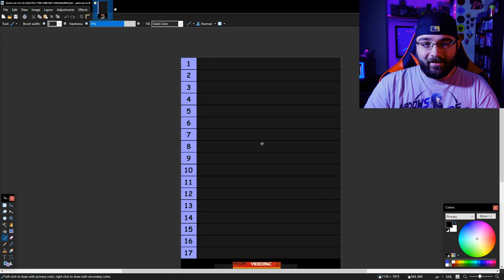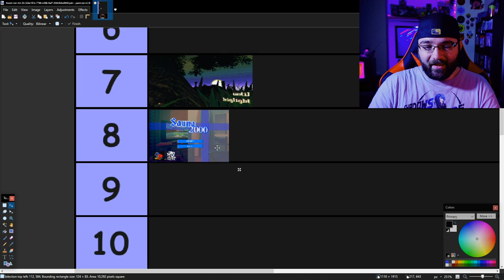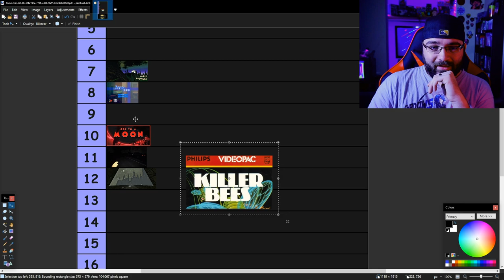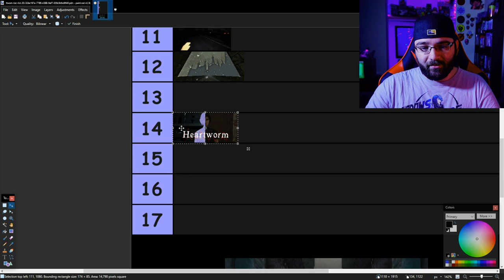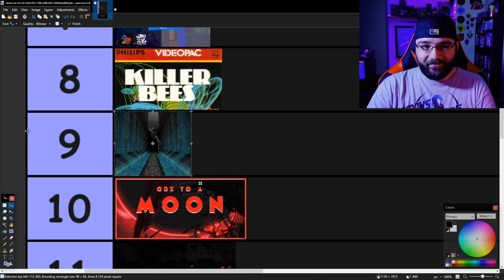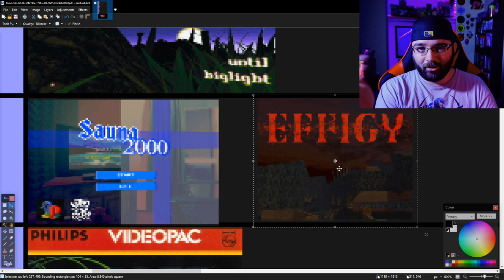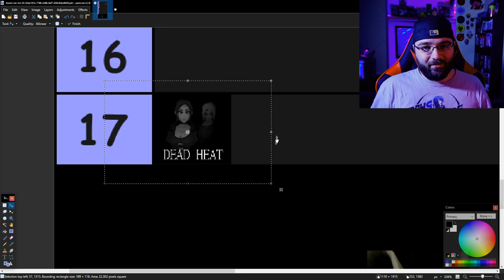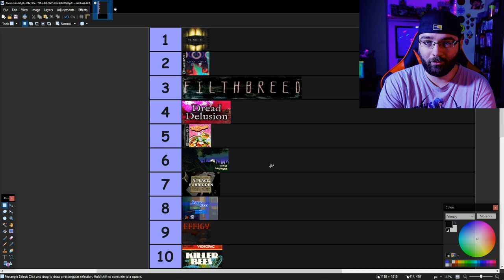Ranking the PS1 Haunted Demo Disc!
Woo! For those of you who stuck through this whole series, I figured this would be a good way to wrap everything up!